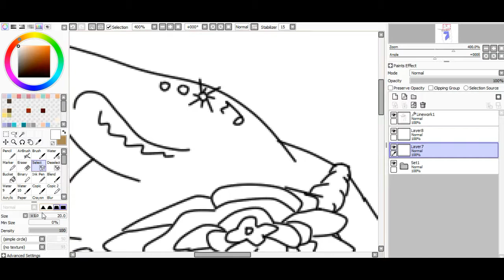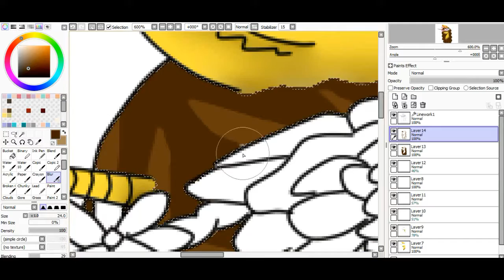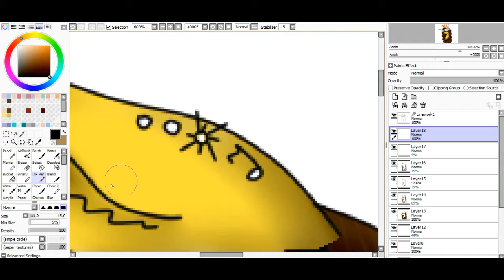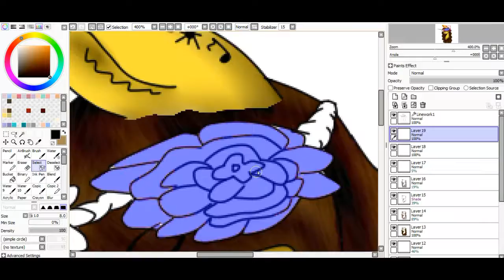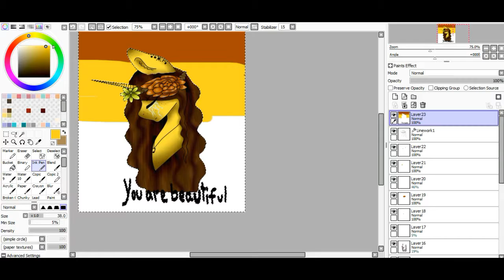[OC] You are beautiful, Sunshine | Speedpaint (mlp)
I wanted to make a ''you are beautiful'' video too with my main oc!